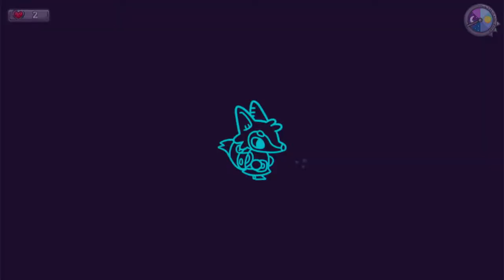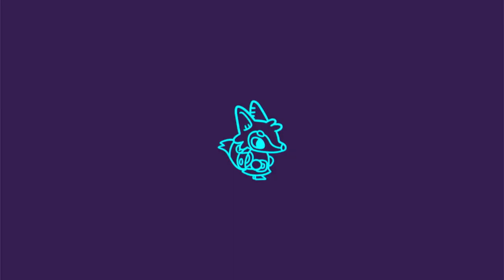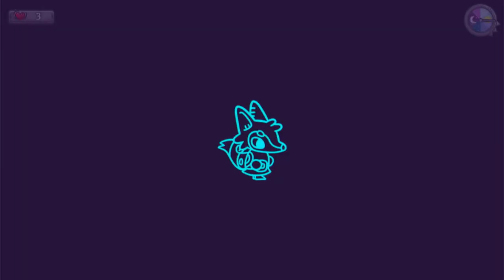Lonesome Village - Gameplay (Nintendo Switch)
Lonesome Village is a cozy, quiet town struggling to rebuild after a strange calamity wiped out their homes.
Take the role of Wes the coyote and help bring this village back from the brink of destruction in a puzzle-filled life sim!

Date : 28 November 2022
Price : $19.99

No. of players : Single System (1)
Genre : Adventure | Puzzle | Simulation

if you want to request gameplay before buying the game please leave a comment the name of the game... thank you